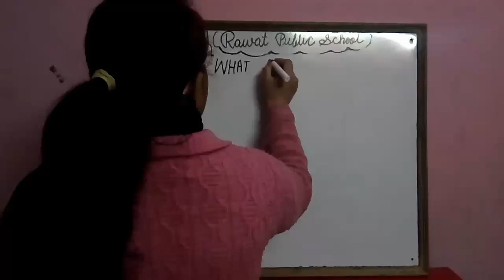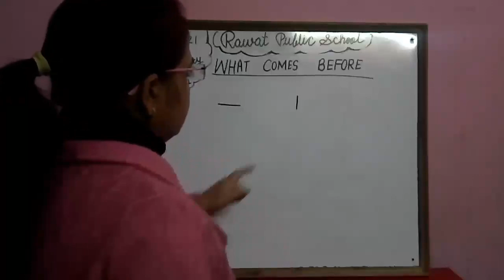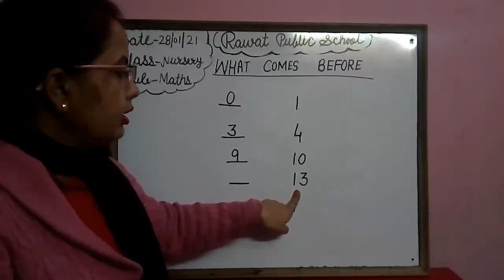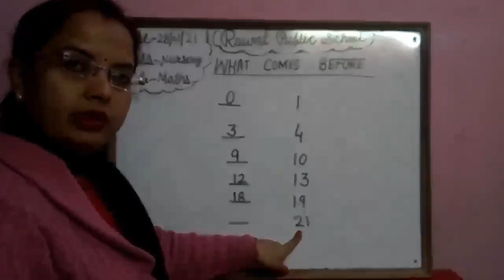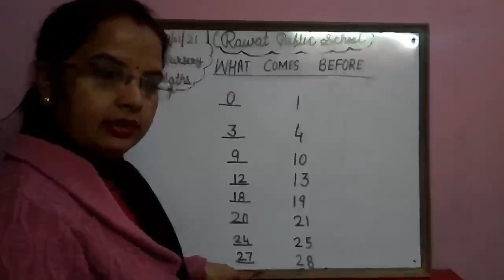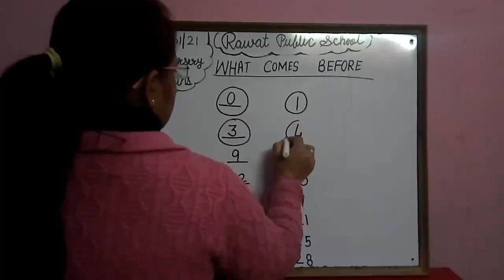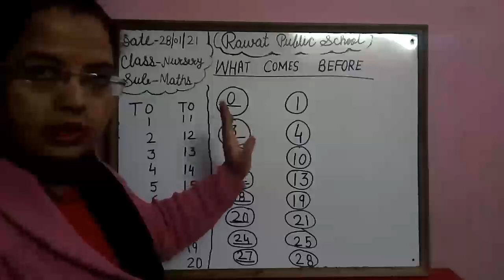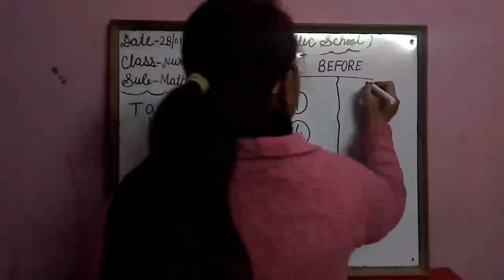28-01-21 Class-NURSERY Subject-Maths